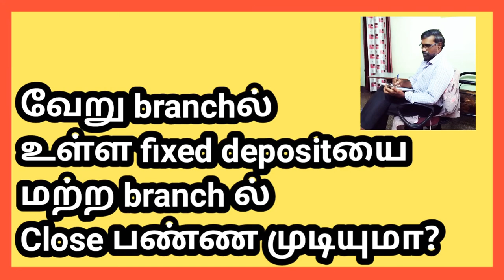How to close other branch Deposit.வேறு branchல் உள்ள fixed depositயை close பண்ணமுடியுமா?in tamil.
வேறு branchல் உள்ள fixed depositயை மற்ற branchல் close பண்ணமுடியும்?
Fixed deposit. Deposit closing.
Other branch deposit. Bank. In tamil. BANK A TO Z. DEPOSIT DETAILS.
BANK DETAILS